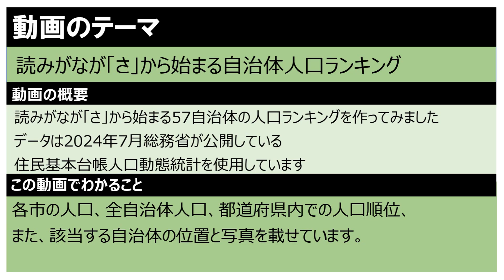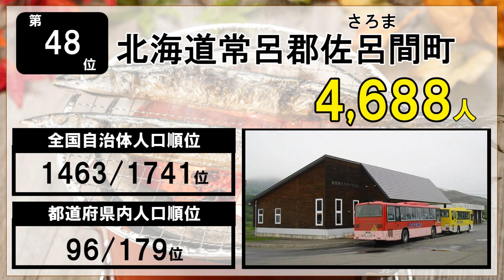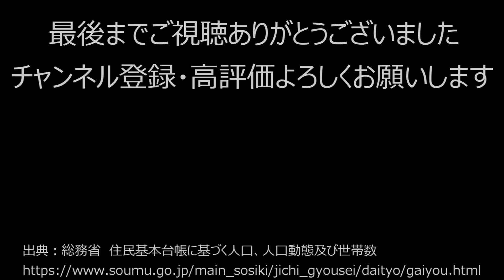【読みがな】710_読みがなが「さ」から始まる自治体の人口ランキング【音声付】【作業用】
‹お詫び›
千葉県佐倉市の地図と写真が栃木県さくら市になっていました。

読みがなが「さ」から始まる57自治体の
人口を調べてランキングにしてみました